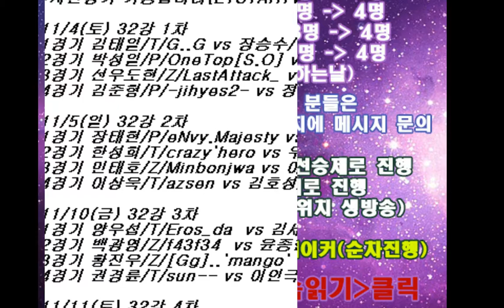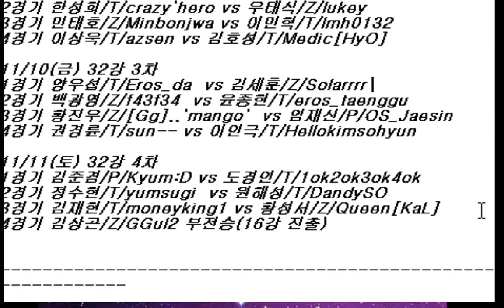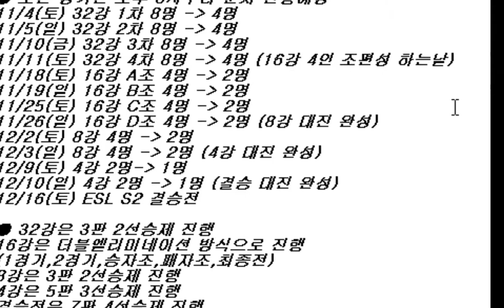[이티] ESL S2 32강 안내 공지 영상 (참가자들 필독)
32강 예선전 대진표 및 MAP 공지

32강 맵 투혼-아카디아-써킷브레이커 (순차진행)

*3판 2선승제 진행
*오후 6시부터 순차진행
*모든 경기는 방송경기 ETSTARTV 유튜브,트위치 동시 Live
*사전경기 가능합니다(ETSTARTV 페이스북 메시지)

11/4(토) 32강 1차
1경기 김태일/T/G..G vs 장승수/T/wins[kal]
2경기 박성일/P/OneTop[S.O] vs 김대남/P/S1.sOmeday
3경기 선우도현/Z/LastAttack_ vs 권정일/P/Eunbi[WHITE]
4경기 김준형/P/-jihyes2- vs 정윤호/T/Dracula[Shield]

11/5(일) 32강 2차
1경기 장태현/P/eNvy.Majesty vs 신승민/T/asdfojiasdfm
2경기 한성희/T/crazy`hero vs 우태식/Z/lukey
3경기 민태호/Z/Minbonjwa vs 이민혁/T/lmh0132
4경기 이상욱/T/azsen vs 김호성/T/Medic[HyO]

11/10(금) 32강 3차
1경기 양우섭/T/Eros_da  vs 김세훈/Z/Solarrrr
2경기 백광영/Z/f43f34  vs 윤종현/T/eros_taenggu
3경기 황진우/Z/[Gg]..`mango`  vs 임재신/P/OS_Jaesin
4경기 권경륜/T/sun-- vs 이인극/T/Hellokimsohyun

11/11(토) 32강 4차
1경기 김준겸/P/Kyum:D vs 도경인/T/1ok2ok3ok4ok
2경기 정수현/T/yumsugi  vs 원해성/T/DandySO
3경기 김재현/T/moneyking1 vs 황성서/Z/Queen[KaL]
4경기 김상곤/Z/GGul2 부전승(16강 진출)